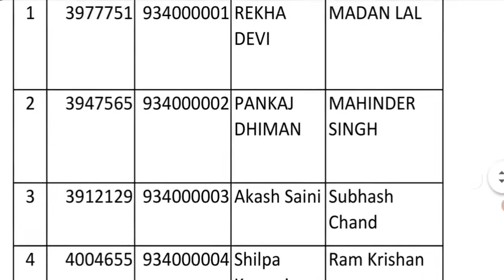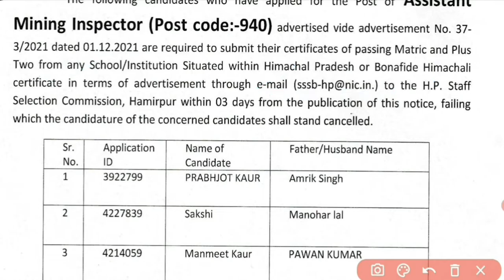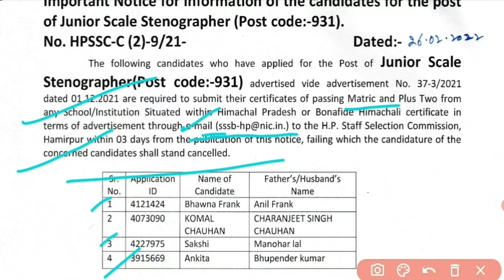HPSSC Hamirpur New Notification as on 04 March 2022 Press note & R&P Rule.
HPSSC Hamirpur New Notification as on 04 March 2022  Press note & Result for more details please check my video.

(Channel name - Anjisha Studies) - for pdf form download